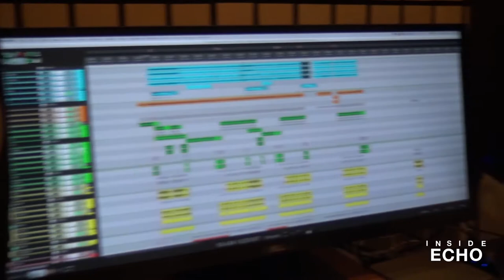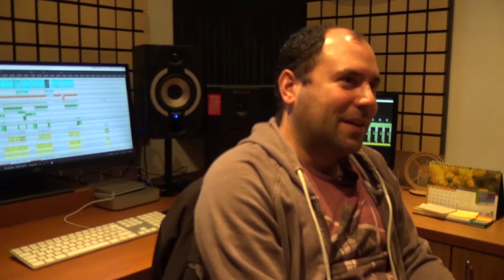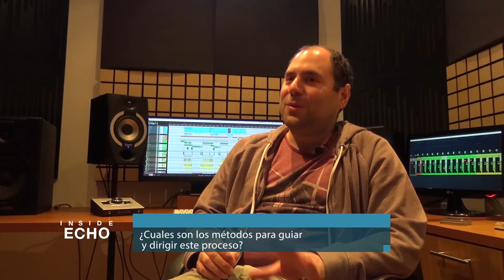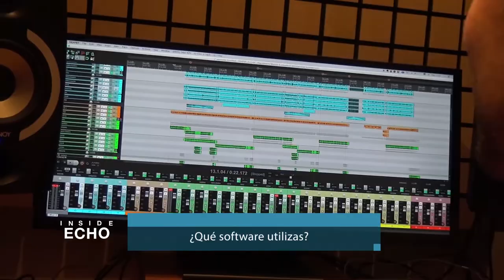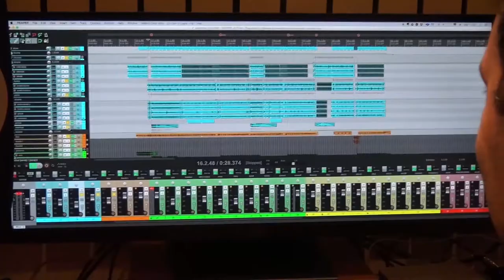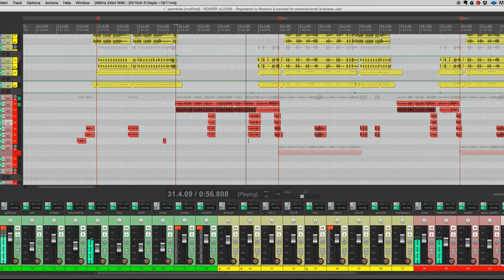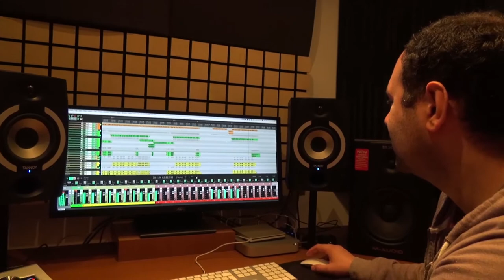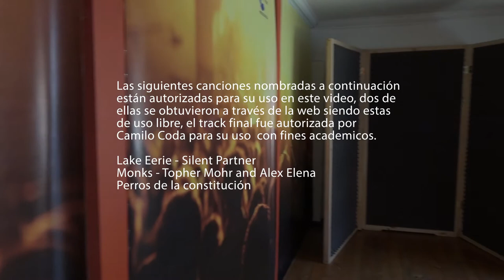Producción Musical (Procesos por Camilo Coda)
Contactamos a Camilo Coda, productor musical en su estudio llamado "C Music".
Visitamos su lugar de trabajo para abordar los distintos procesos de la producción musical, tales como: La composición, pre producción, programación de instrumentos virtuales, grabación, post producción y flujo de trabajo.

La producción musical es un mundo infinito de posibilidades, ya que, el productor musical es un eslabón muy importante en la cadena de cargos de una producción. Para llegar a concretar un proyecto hay que tener un orden y una buena pre-producción para poder llevar a cabo el trabajo de una manera mucho mas fluida y coordinada con el equipo.

Pre-produccion,  Producción  y Post-Producción por:

Marco Vargas Concha
Mirko Huerta Contreras
Sebastian Opazo Lorca
Benjamin Parra

Guia: Paulo Zenteno.